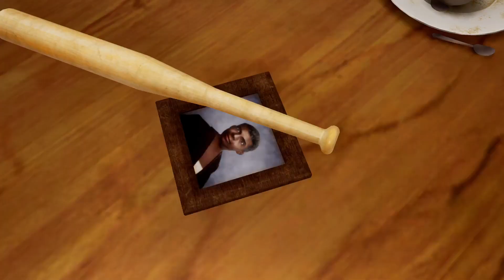Let’s Test Grand Theft Auto: San Andreas in 20 Minutes! ⏰ | Gameplay & First Impressions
Welcome to a quick 20-minute test run of Grand Theft Auto: San Andreas! I’m jumping in to explore the gameplay, graphics, and overall vibe to see if it’s worth the hype. Whether you’re curious about Grand Theft Auto: San Andreas or just want a sneak peek before diving in yourself, this first look will give you a taste of what’s in store. Let’s dive in!